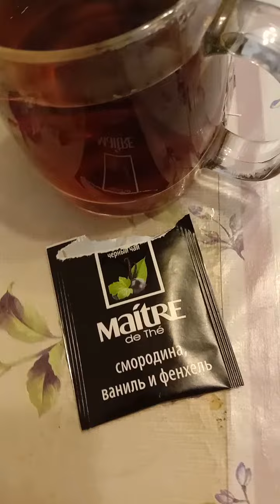У всех нормальных людей обед у меня только завтрак.